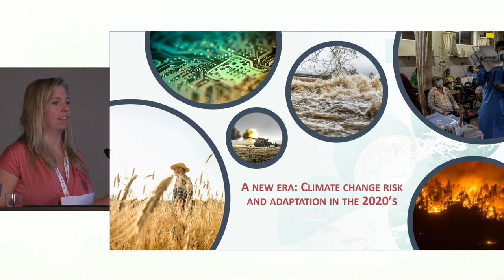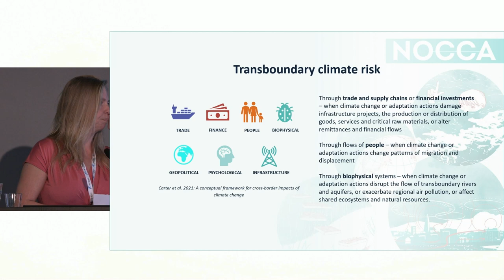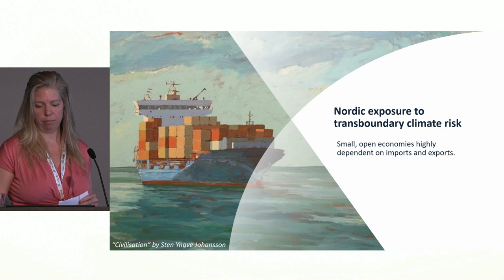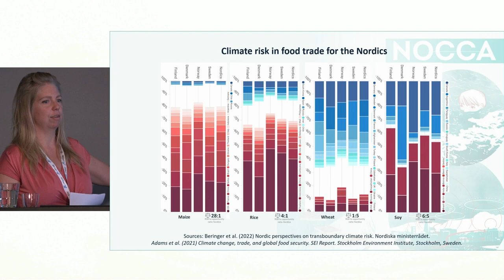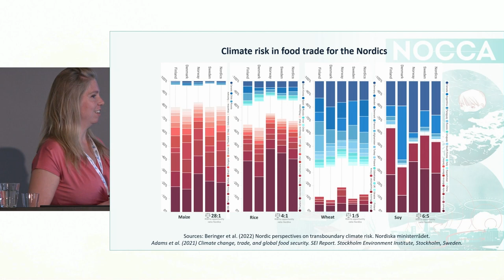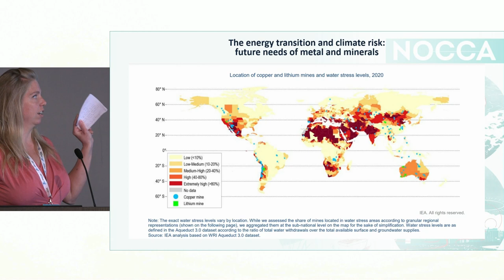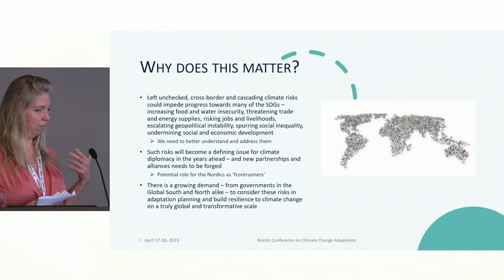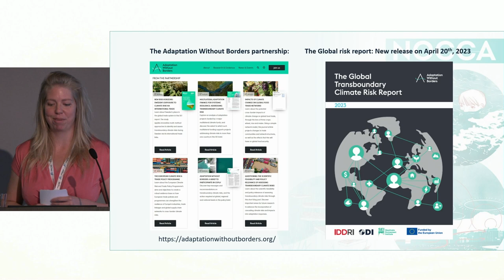Nordic perspectives on transboundary climate risks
Presentation by Frida Lager at the Nordic Conference on Climate Change Adaptation in April 2023.

The Nordic countries are all small and open economies, dependent on both imports and exports for our jobs and livelihoods. Our nations are both exposed to these global risks and in a potentially unique position to act on and build the coalitions and solutions needed to adapt to these transboundary and cascading climate risk.

This talk will center around our current understanding of these risks for the Nordics, based on findings from a recent report on Nordic Perspectives on Transboundary Climate Risk, commissioned by the Nordic Council. Special attention is given to food security for the future in a Nordic context.